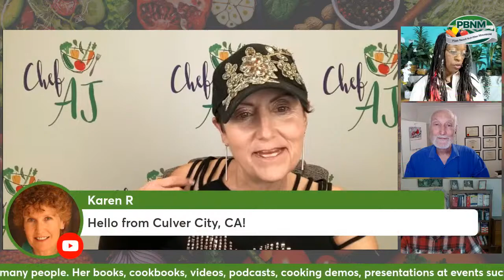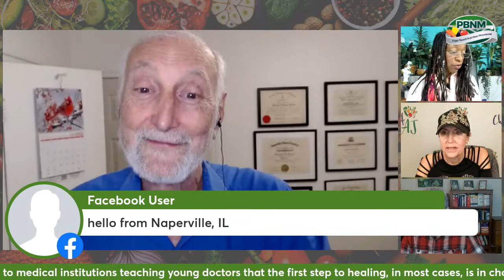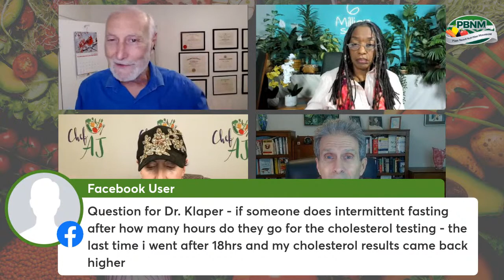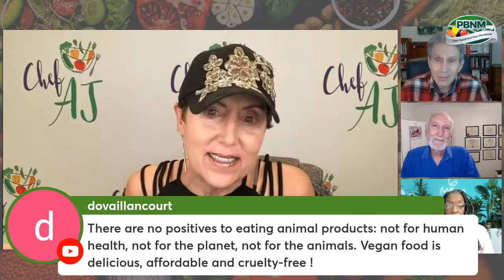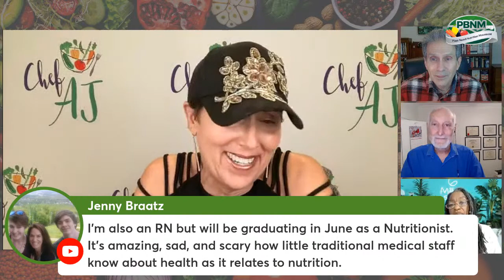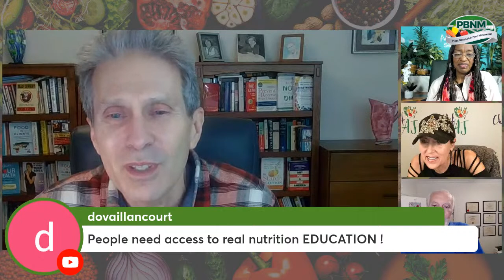Own Your Health | Chef AJ, Dr. Michael Klaper, & Glen Merzer working to build a healthier world!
PBNM is proud to host THREE superstars in the movement to create a healthier world: Dr. Michael Klaper, Chef AJ, and author, Glen Merzer.

Dr. Klaper is world-renowned in the plant-based world for his dedication to helping his patients heal themselves, less with drugs and procedures, more with what they choose to put in their mouths every meal. He's often heard claiming to be the "luckiest doctor in the world" because he gets to watch his patients get better! Having worked for years as a physician at True North Health Center in Santa Rosa, CA, Dr. Klaper currently serves with Plant Based Telehealth while dedicating much of his time traveling to medical institutions teaching young doctors that the first step to healing, in most cases, is in choosing health promoting foods and why that is so critical for them to understand when sitting across from patients.

Chef AJ ) is a force of nature in her own right. The Secrets to Ultimate Weight Loss, she chronicles her own struggles with weight and why it is that such a "simple" solution is not necessarily "easy" for so many people. Her books, cookbooks, videos, podcasts, cooking demos, presentations at events such as this one are all among the tools in her well-stocked tool chest to help others understand the whys and the hows of plant-based nutrition with her primary focus being on the hows! As a Chef, she's a firm believer in making healthy food delicious as well!

Author, playwright, screenwriter Glen Merzer has long been committed to using his words, his voice, to make a difference on this planet that we all share. His latest work is Food is Climate: A Response to Al Gore, Bill Gates, Paul Hawken, & the Conventional Narrative on Climate Change. He is the author of Own Your Health, to which Chef AJ added more than 75 healthy plant-based recipes, and he is the co-author of The Secrets to Ultimate Weight Loss and Unprocessed by Chef AJ. He is also the co-author of Mad Cowboy and No More Bull! by Howard Lyman. And he is the co-author of Food Over Medicine with Pam Popper, Better Than Vegan with Del Sroufe, and The Plant Advantage with Benji Kurtz. All these works advocate the low-fat, plant-based diet.